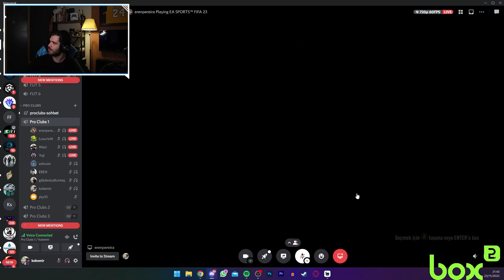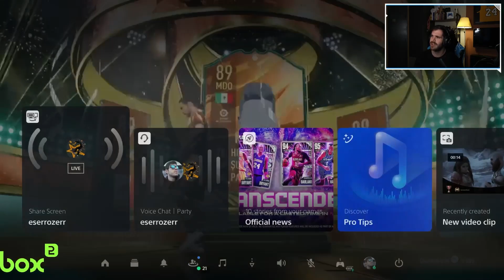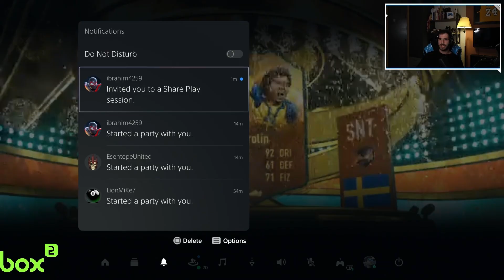40 TANE 89 MAX DÜNYA KUPASI HERO PAKETİ VE ÇIKANLAR…-FIFA 23 ULTIMATE TEAM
Yemeksepeti üzerinden yapacağınız siparişleri bu link üzerinden girip yaparsanız bana destek olabilirsiniz